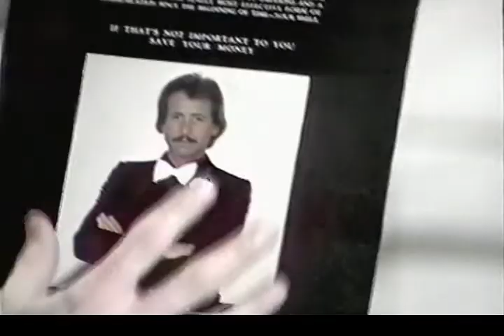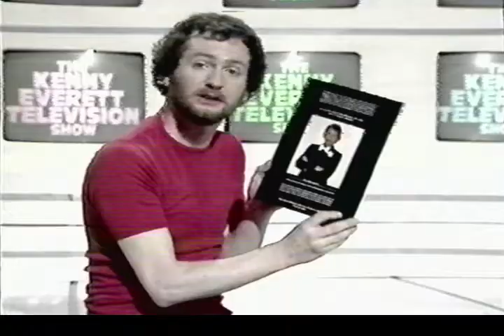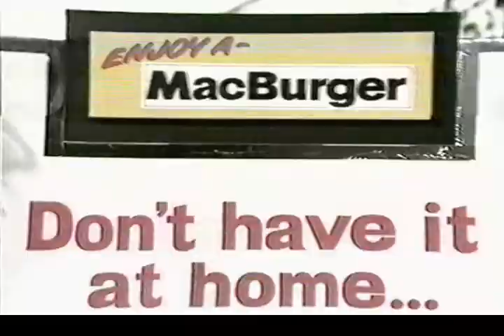Kenny Everett TV Show 04/03/1982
Off-air BBC1 recording of the Kenny Everett Television Show on Thursday 4th March 1982.